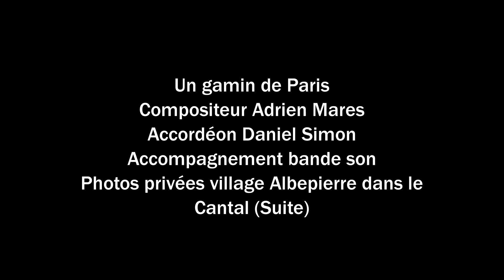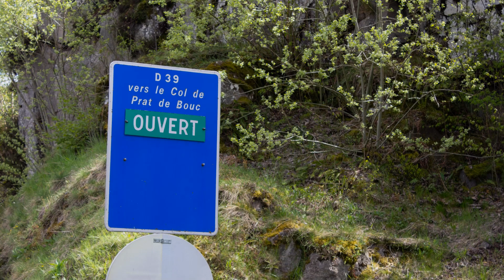Un gamin de paris